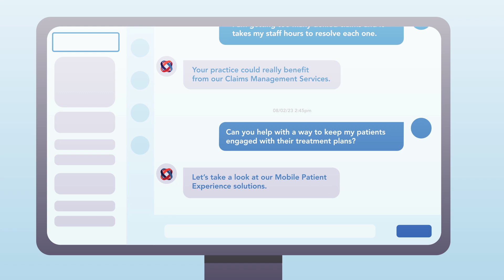Meet Dr. Cardone – Cardiology Teaser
Follow along as Dr. Cardone learns more about Veradigm’s Ambulatory Suite of Solutions for Cardiologists. With Veradigm, Dr. Cardone can better manage the demands of his practice, streamline front and back office operations, and even leave on time at the end of a busy day.